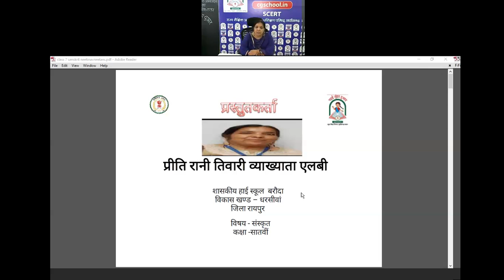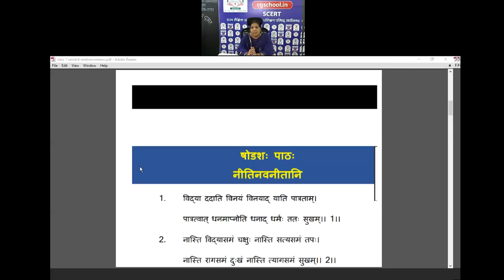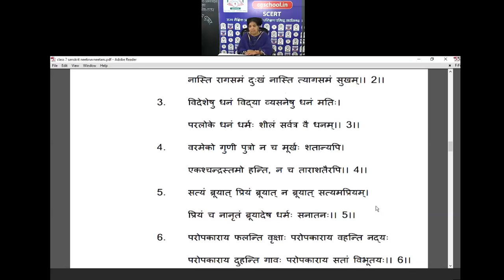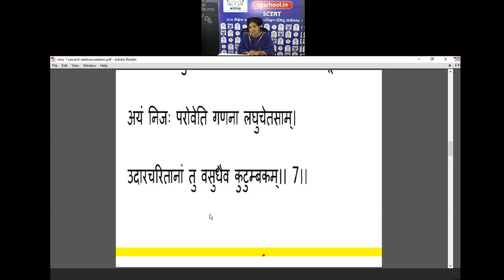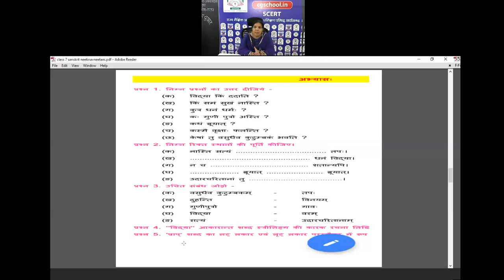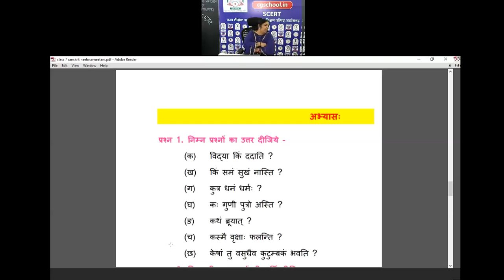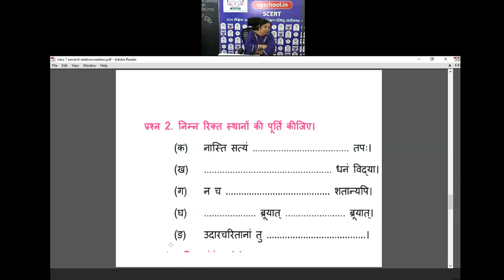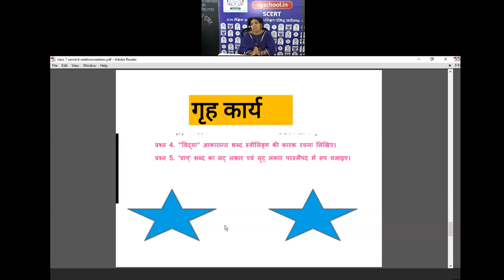कक्षा 7 संस्कृत(16- नीतिनवनीतानि)by प्रीति रानी तिवारी व्या , शा उ मा शा बरौदा